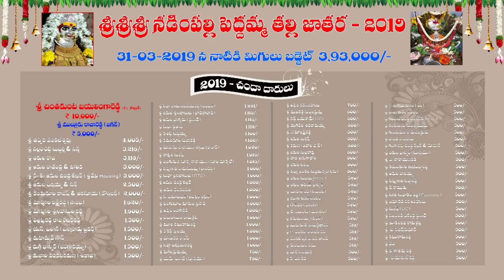Nadimpalli Devara 2k19